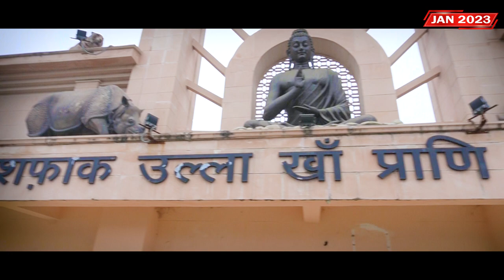(Jan 2023) पैसा बरबाद | गोरखपुर चिड़ियाघर अंदर से खली है | gorakhpur zoo inside view | waild life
पैसा बरबाद | गोरखपुर चिड़ियाघर अंदर से खली है | gorakhpur zoo inside view | waild life